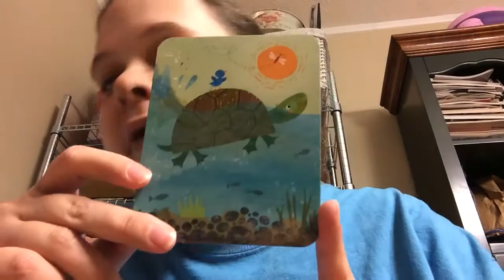Thank u Tanya